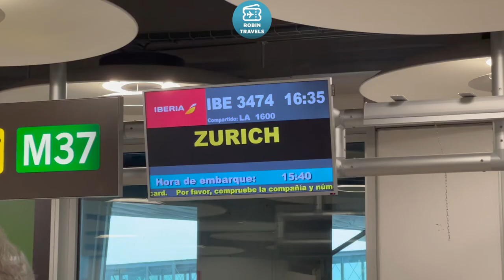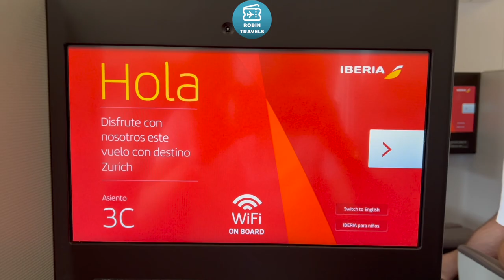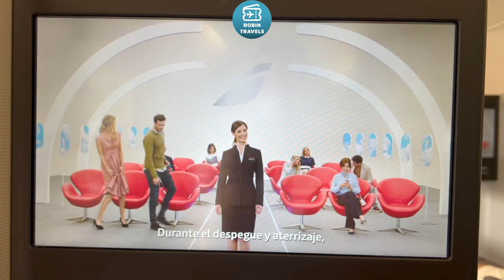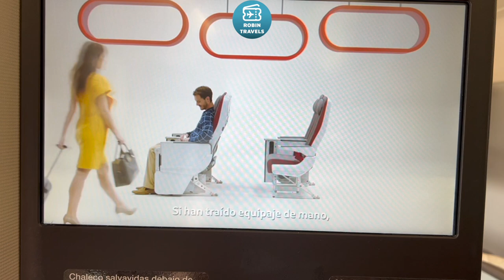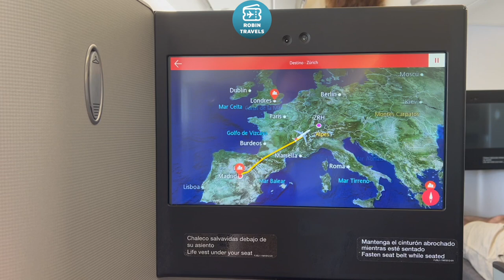A ZURICH EN 330! | TRIP REPORT IBERIA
Airbus A330
Business Class Madrid-Zurich
IB3474
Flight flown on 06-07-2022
Seat 3C